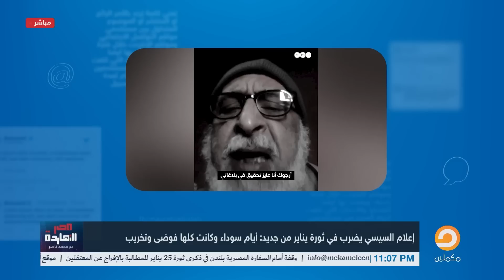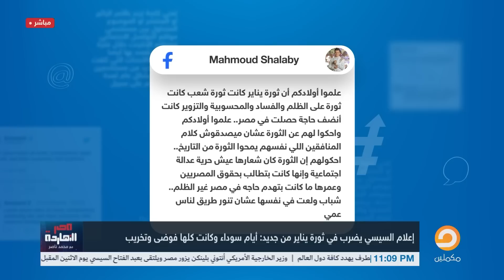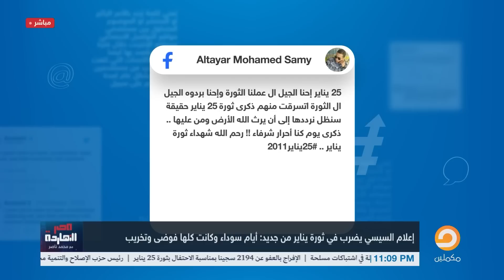!رعب للركب.. ناصر: السيسي وإعلامه خايفين ومرعوبين من بكرة بس يا ترى عملوا إيه